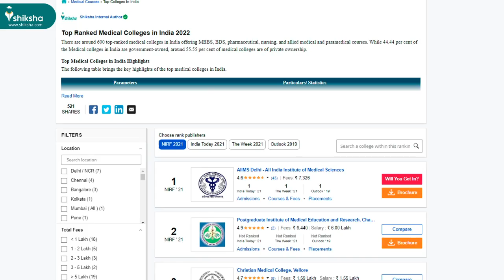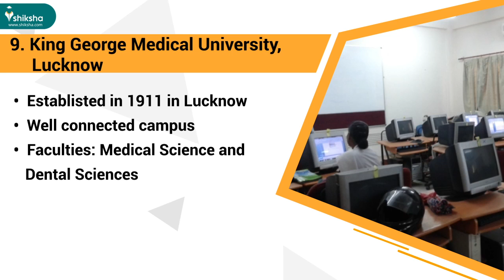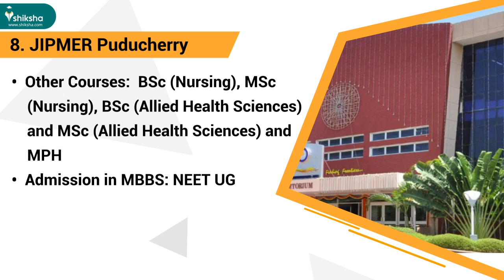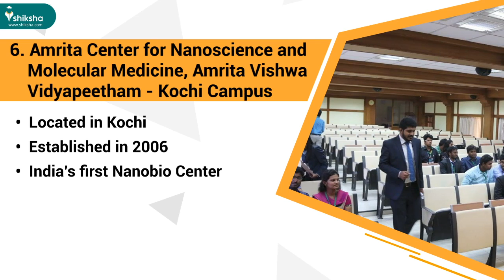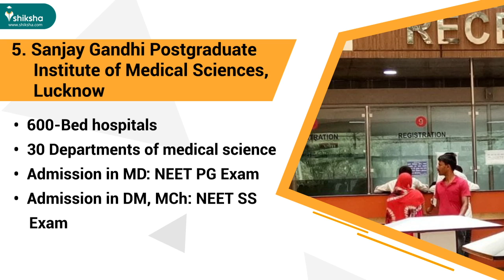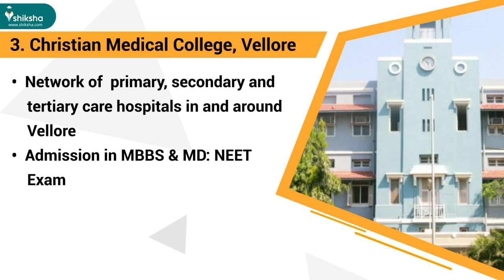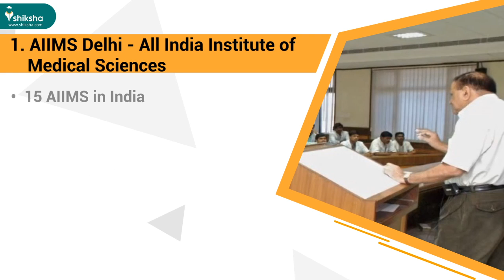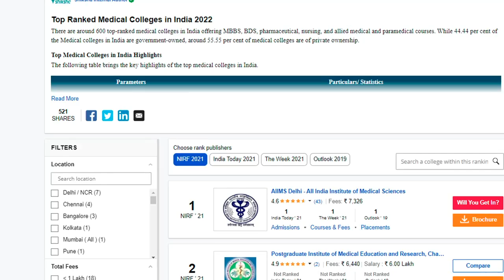Top 10 Medical Colleges in India | Best Medical Colleges in India | NIRF 2021 Ranking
Watch the video to more about below top 10 medical colleges of India:
10. Kasturba Medical College, Manipal
9. King George Medical University (KGMU), Lucknow
8. JIPMER Puducherry - Jawaharlal Institute of Postgraduate Medical Education and Research
7. Banaras Hindu University, Varanasi
6. Amrita Center for Nanoscience and Molecular Medicine, Amrita Vishwa Vidyapeetham - Kochi Campus
5. Sanjay Gandhi Postgraduate Institute of Medical Sciences, Lucknow
4. National Institute of Mental Health and Neurosciences, Bangalore
3. Christian Medical College, Vellore
2. Postgraduate Institute of Medical Education and Research, Chandigarh
1. AIIMS Delhi - All India Institute of Medical Sciences

To know more about admission in Best Medical Colleges of India or to find out about more Top Medical Colleges in India,

Reference tags: